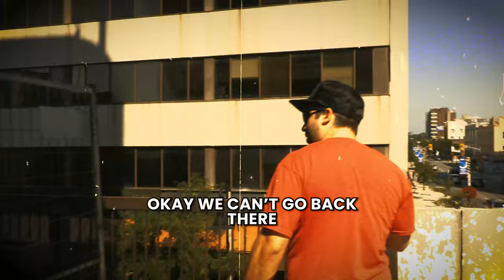Asking Canadians If They Would Comply with a New Mask Mandate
ANDREWSAYSTV.COM